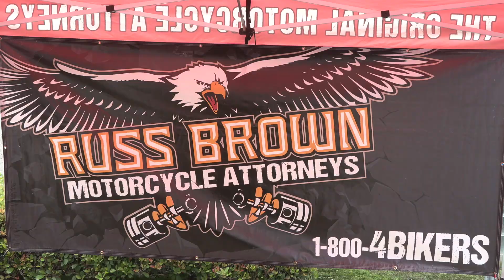Elks Poker Run and Sausage Fest Helps with NON PROFIT Business in HB 7 23 23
The inaugural Elks Poker Run & Sausage Fest brought to lodge #1959 a great fundraiser that combines businesses and Elk Members, family & friends to support non-profits in HB!